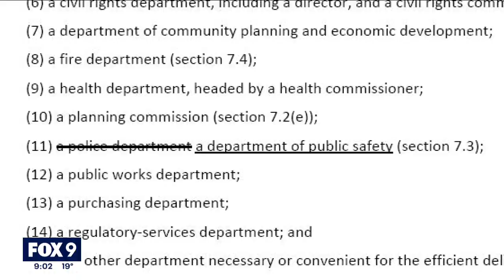Councilmembers to propose charter change to replace Minneapolis Police Department | FOX 9 KMSP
Three Minneapolis city councilmembers say they will propose a new charter amendment on Friday that would restructure the police department while removing a quota for the number of police officers in the city.